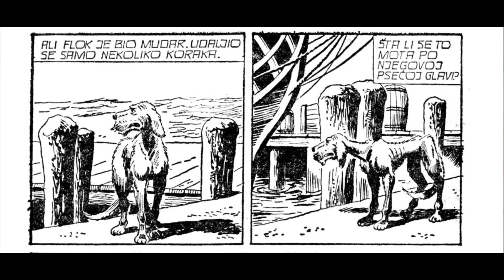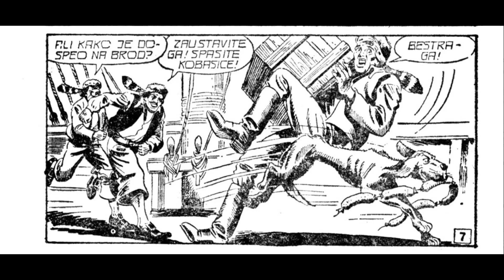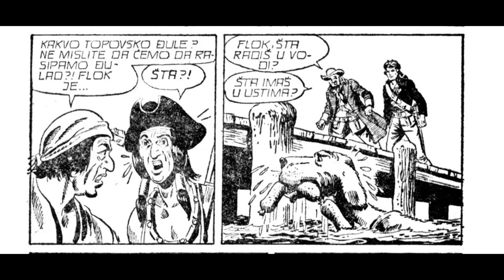Hijena iz Storka - Komandant Mark - I deo (ZS 384)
Epizoda: Hijena iz Storka - I deo (ZS 384)